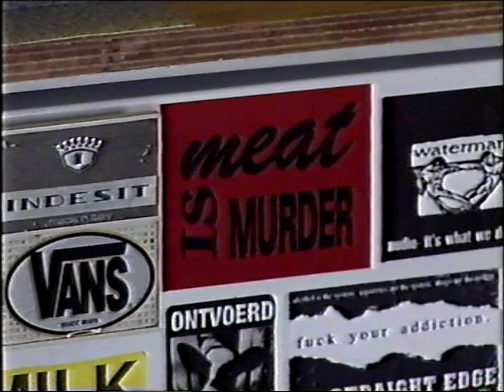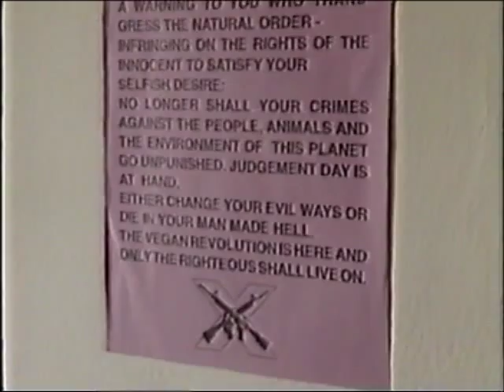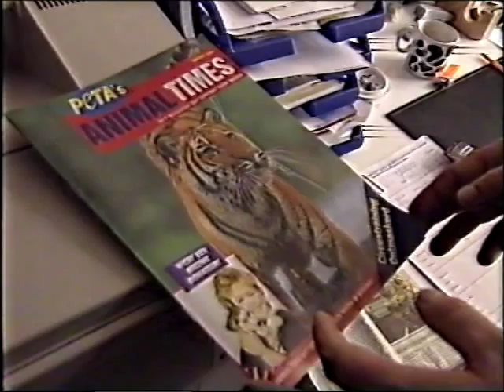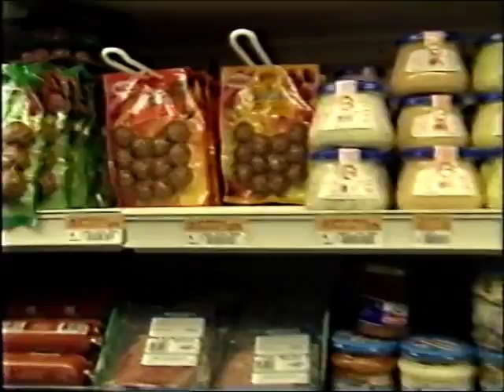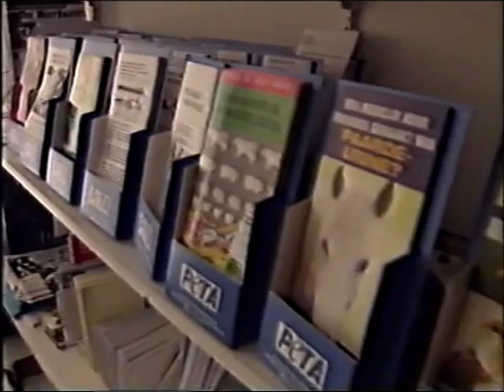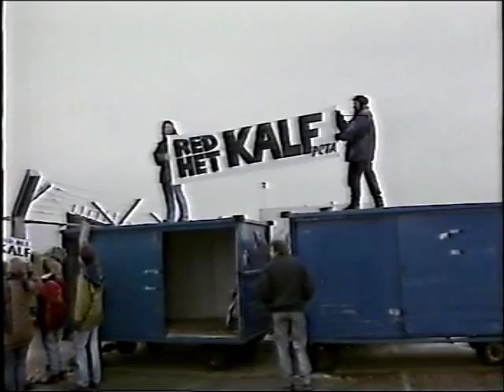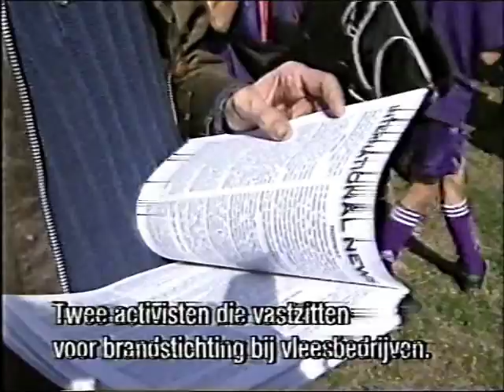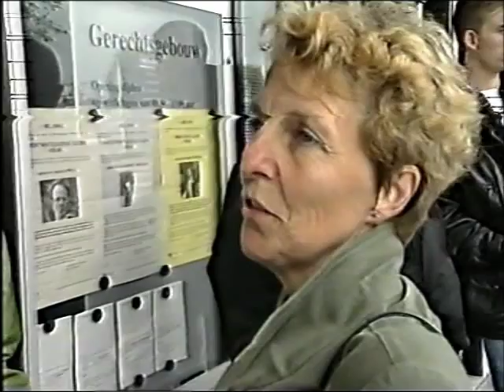ZEMBLA - "Brandende dierenliefde"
Oct 17, 1996 , Sunday at 22:10
with One Day Closer